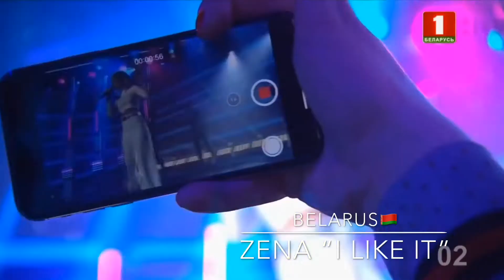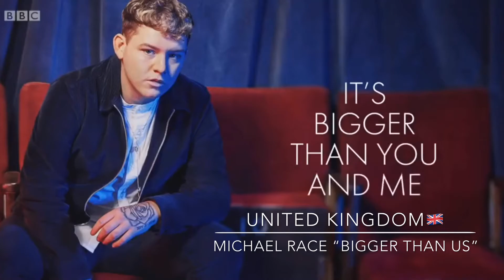EUROVISION 2019 | MY TOP 31 (NEW-🇧🇾)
Welcome to My Top-31 of Eurovision 2019)
Thanks for clicking and watching this video!

Twitter:@ari_zhenya (My Life Account)